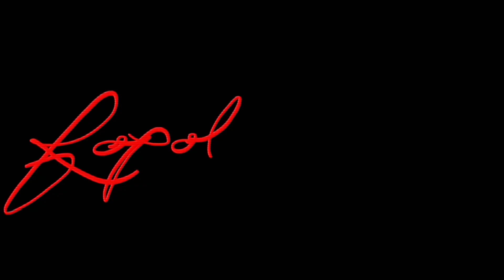Assassin's Creed Mirage | Scenes from an unscripted gameplay session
I'm mostly uploading this whole thing because of the eagle strike at 2:35 and to show that it was unscripted and my first try at it. A lot of the stuff that happened before and after that moment was cool so here it is. enjoy.